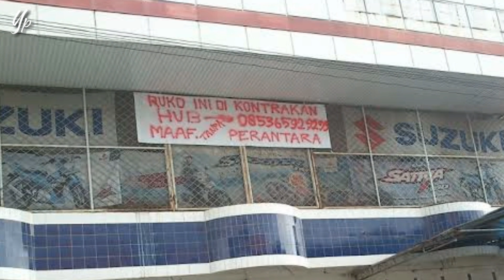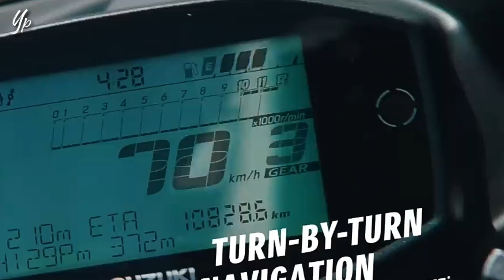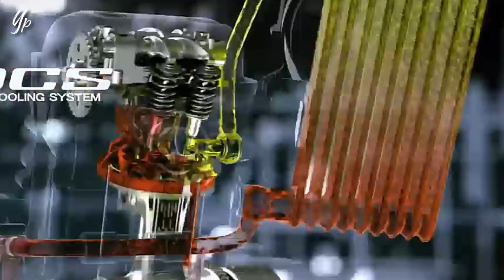HOT ISSUE ‼️ SUZUKI INDO BERHENTI BERJUANG DENGAN MOTOR BENSIN & AKAN BERALIH KE MOTOR LISTRIK 🫠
Please ~